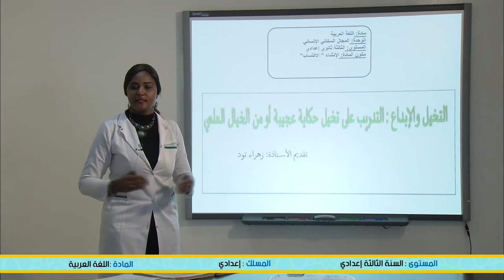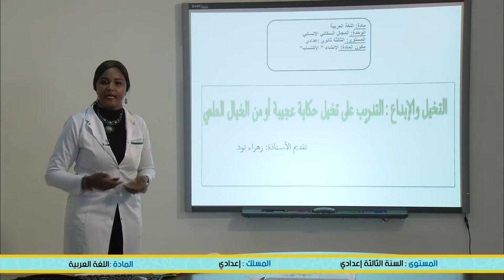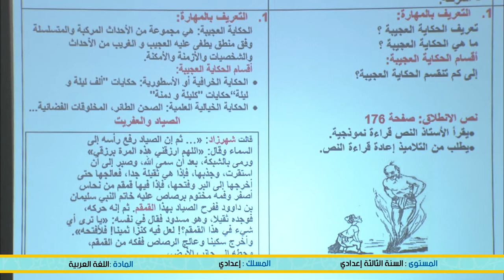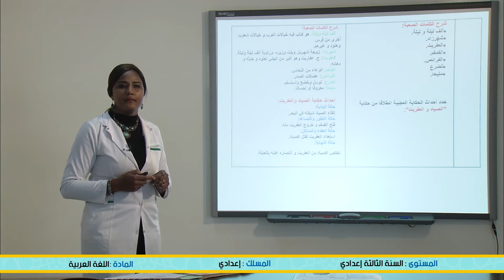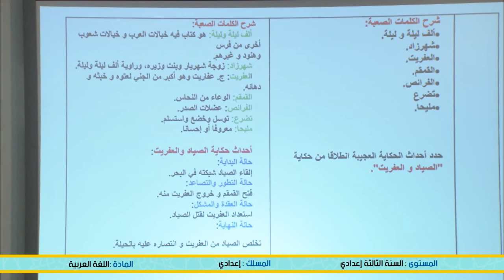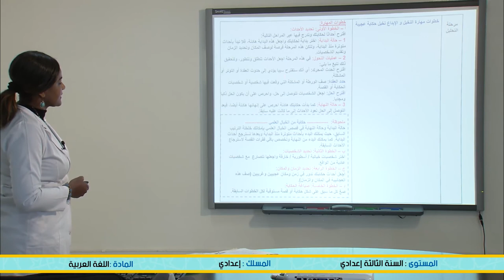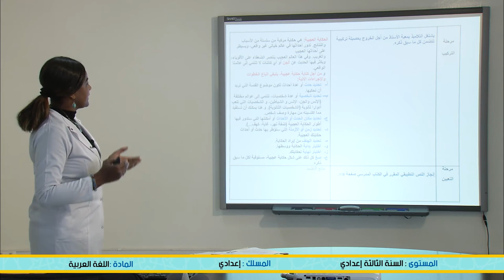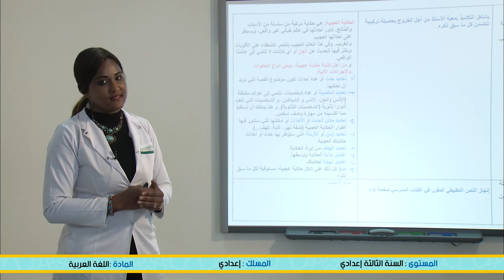MAR 16 JUIN C8